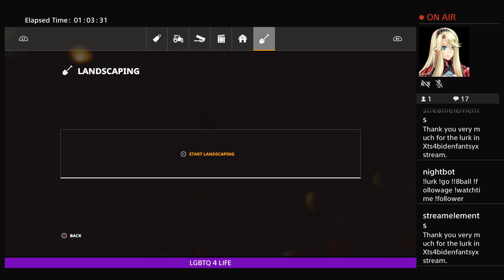female gamer working down on the farm makeing that money ps4